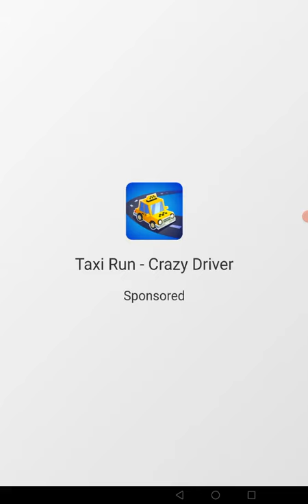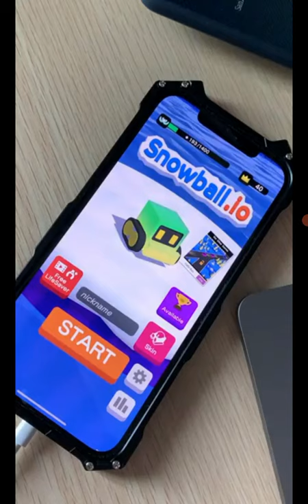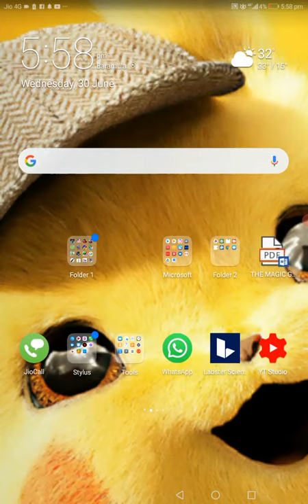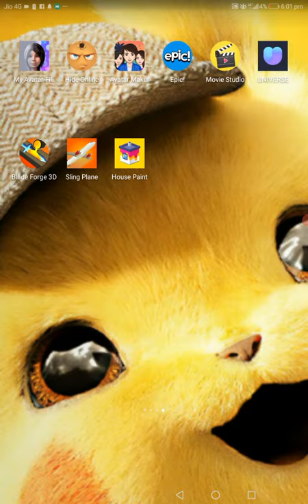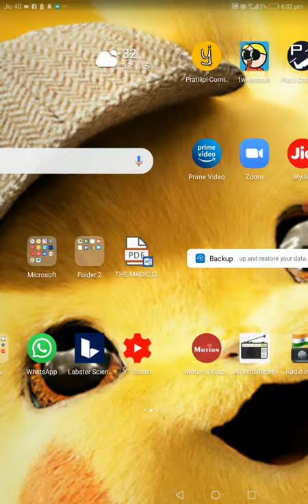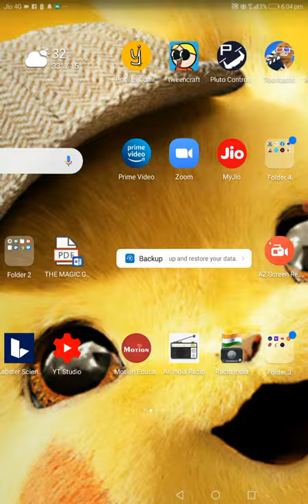MY VIEWS ABOUT HOUSE PAINT GAME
GAME LINK